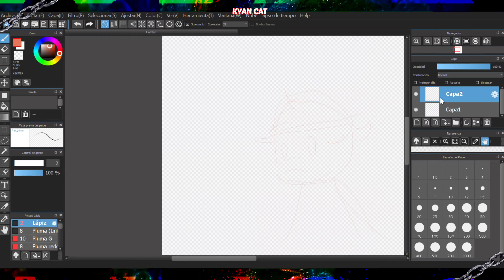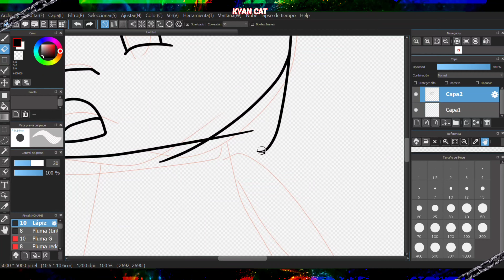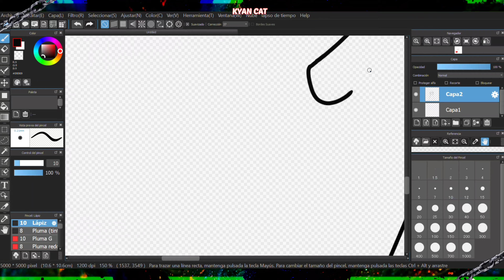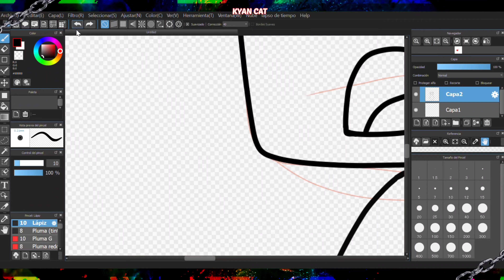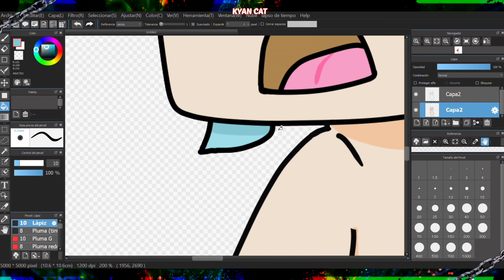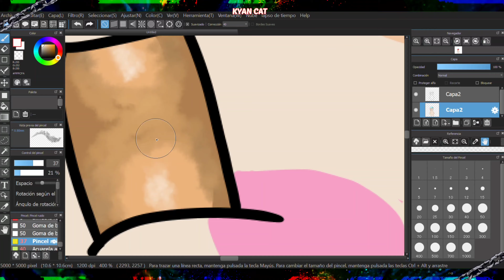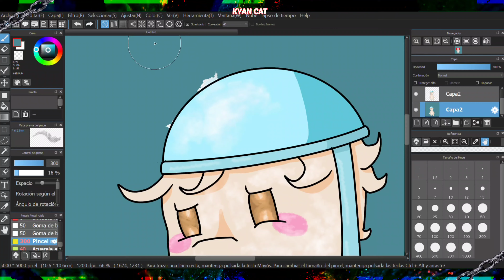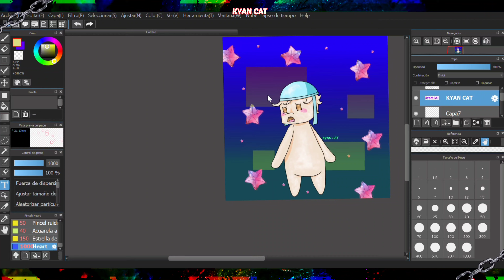Dibujando con mouse en PC (Sale mal)【🦋Speedpaint🌟】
⚘Aplicaciones🌾
▪︎- VN
▪︎- Medibang paint

🌱Wattpad🌱
▪︎ KyanTheCat

Tengo cuentas en otras redes, pero ya no las utilizo.